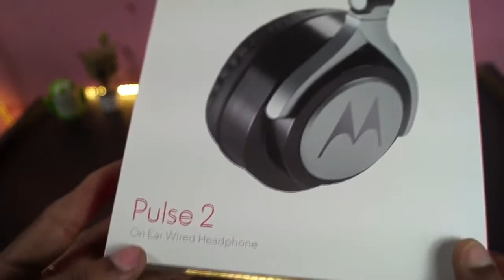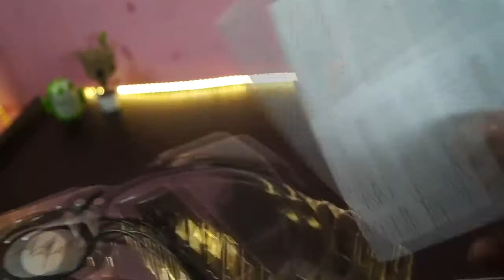Motorola pulse 2 Headphone unboxing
motorola pulse 2 unboxing india